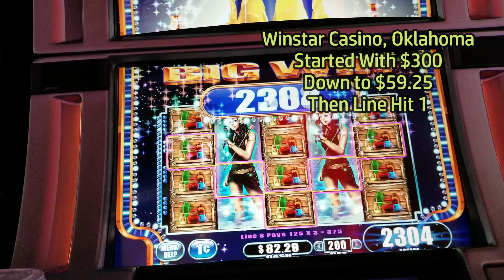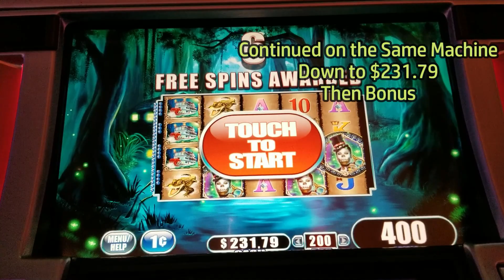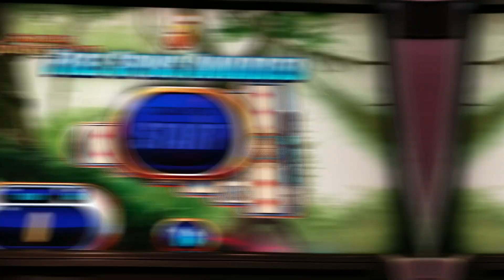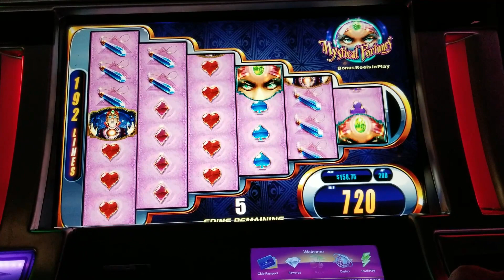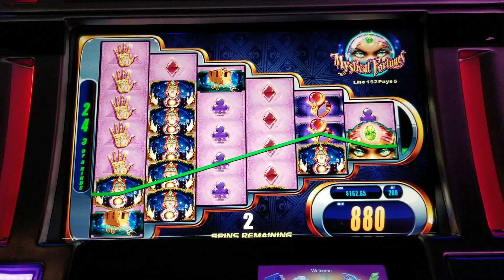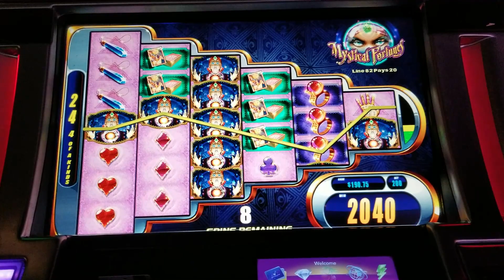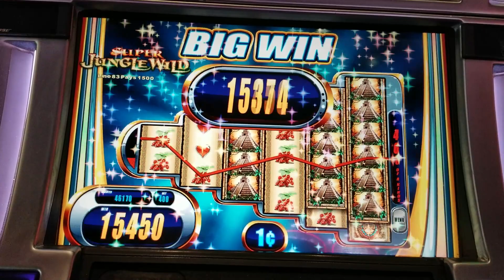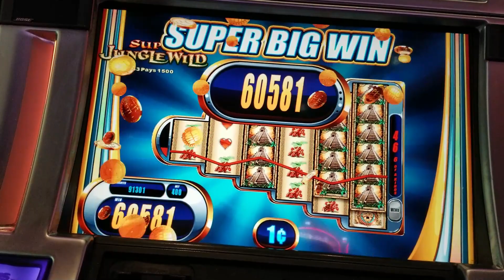Winning on WMS Games!! Super Jungle Wild! Mystical Bayou! Mystical Fortunes! Swiss Chalet